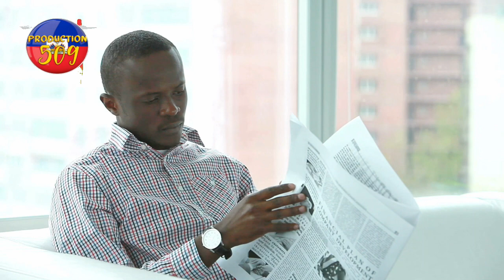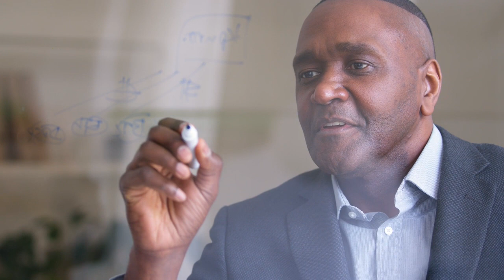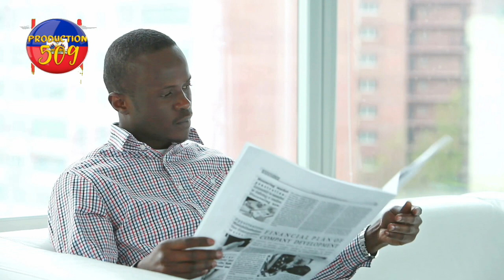gwo menas pandye sou do MOISE JAEN CHARLES yon militant avili lide MOISE JEAN CHARLES bagay yo red